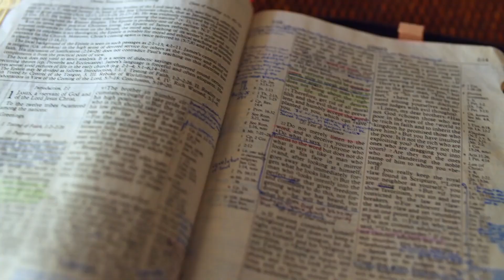Gott auf (m)einer Seite: Esther 4:11-5:14